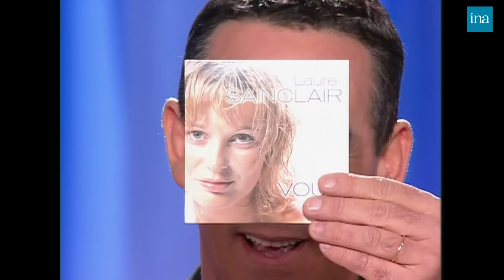Laure Sainclair "La fin du X" chez Thierry Ardisson | INA Arditube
Tout Le Monde En Parle | Antenne 2 | 17/11/2001
Thierry Ardisson reçoit Laure Sainclair, ex-actrice du X qui souhaite se reconvertir dans la chanson.
Thierry Ardisson parle de la carrière de Laure Sainclair et qu’elle ne souhaite plus parler de son ancien métier.
Laure Sainclair parle du côté négatif de ses rôles, des difficultés relationnelles avec ses parents.
Laure Sainclair a tourné dans 15 films en 18 mois.
Thierry Ardisson propose ensuite une « Interview Up & down » à Laure Sainclair pour savoir ce qu’elle préfère et ce qu’elle déteste.